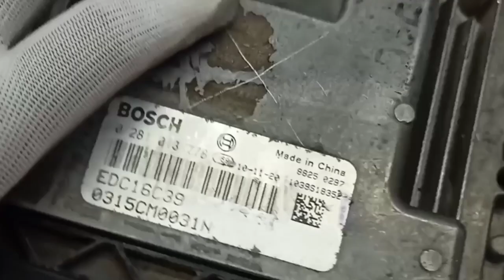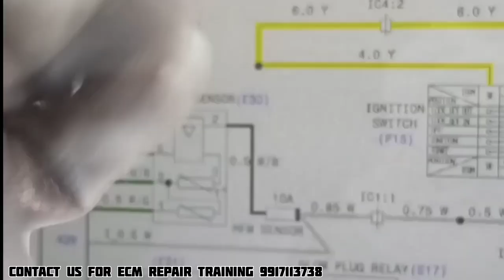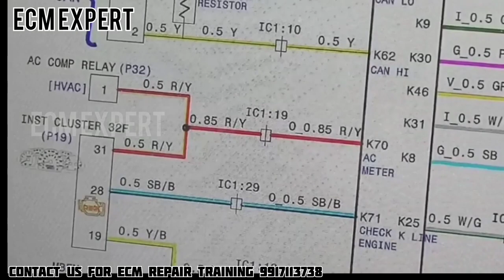scorpio Xylo e series and thar ecm .ecm repairing in hindi .ecm expert part68.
ECM SUPPLY SUCTION . ECM CAN LOW AND CAN HIGH .ECU  REPAIR  TIPS.
ecm/ecu working,
car immobileser problems,
truck and car advance tools working,
injectors,
bcm working,
cars details,
 POLIO  MULTIJET,
AMAZING CARS,
hyundai ECM,
RPM PROBLEM,
CAR NOT START,
ECM PROGRAMMING,
CRANKSHAFT CODES,